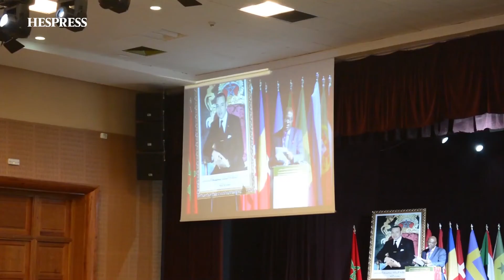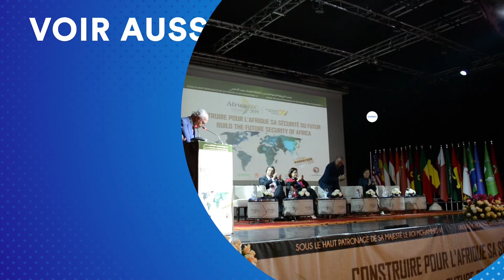Ouverture Forum Sécurité à Marrakech